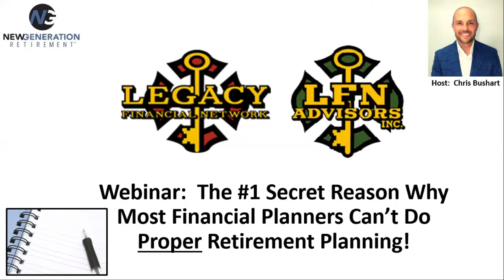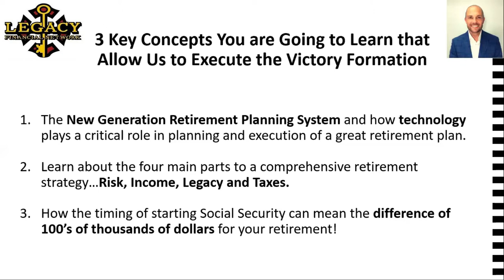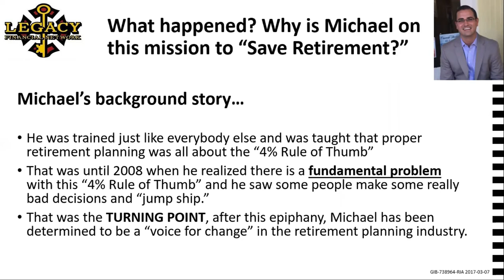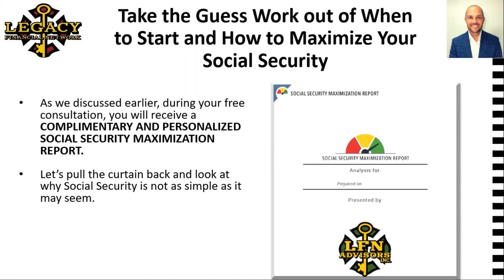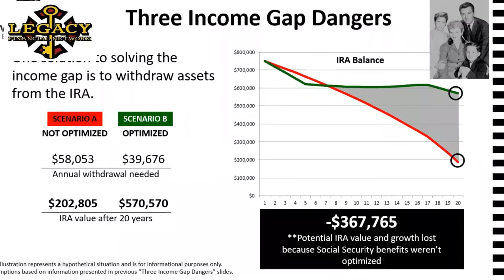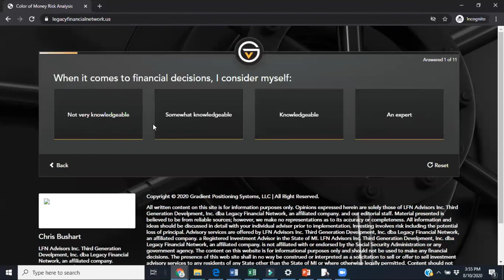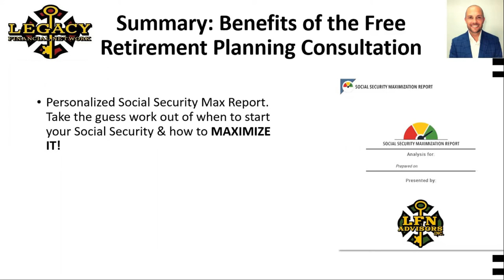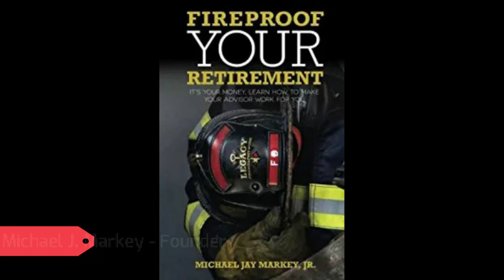LFN Webinar Widescreen Aug 2020 Version 38mins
Financial Advisor, Michael J. Markey founded a retirement planning firm in Grand Rapids Michigan that is changing the way people think about retirement planning and the value people should expect from their financial advisor.

This 35 minute webinar goes over many of the retirement planning details that can confuse and frustrate most people who are trying to get their financial affairs in order so they can have a successful financial retirement.